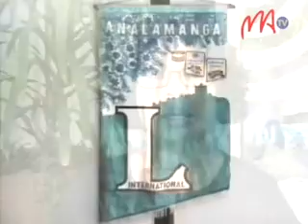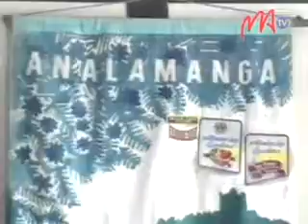18 CARLTON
Notanterahana androany ny fifamindrana faneva teo amin'ny filoha vaovaon' ny Lions Club Antananarivo Analamanga, Haingo Raharisoa sy ny filoha teo aloha Annie Rakotoarison.